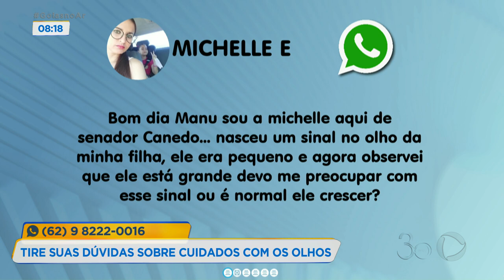PERGUNTE AO ESPECIALISTA: OS CUIDADOS COM OS OLHOS NESTE PERÍODO DE ESTIAGEM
ONTEM CAIU UMA CHUVINHA, PRA ALIVIAR O CALOR E TAMBÉM MELHORAR A QUALIDADE DO AR. MAS A GENTE SABE QUE NÃO DURA MUITO. HOJE O TEMPO SECO JÁ CASTIGA DE NOVO. OS OLHOS SOFREM MUITO. QUAIS OS CUIDADOS PODEMOS TER? É O TEMA DO NOSSO: PERGUNTE AO ESPECIALISTA. QUEM VAI TIRAR AS DÚVIDAS É O OFTALMOLOGISTA, JOSÉ EDUARDO SIMARRO RIOS.